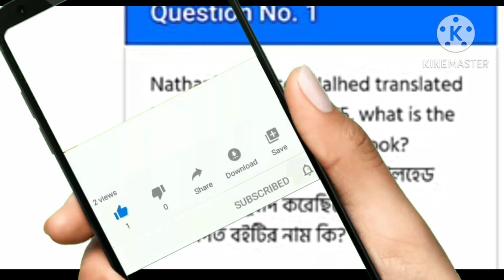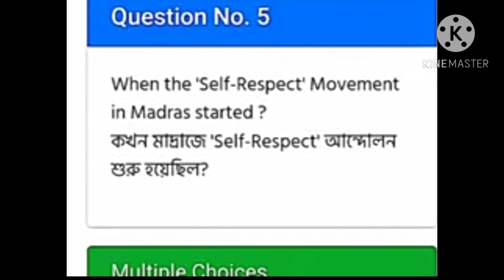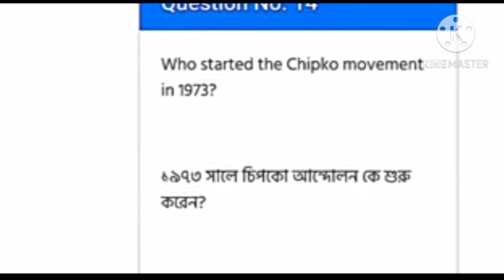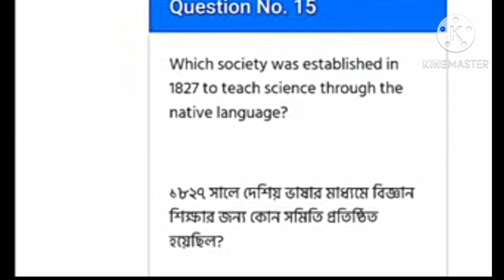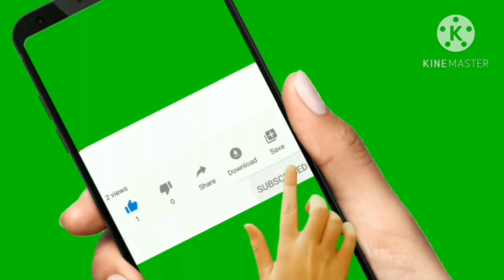nsou PGHI-7A live assignment questions answers//nsou pg history assignment answer.